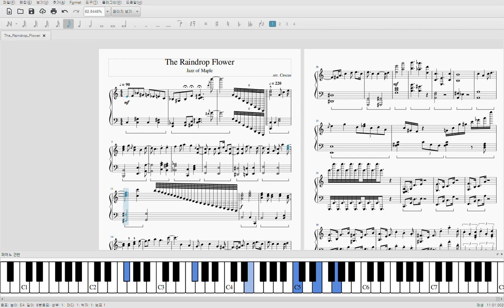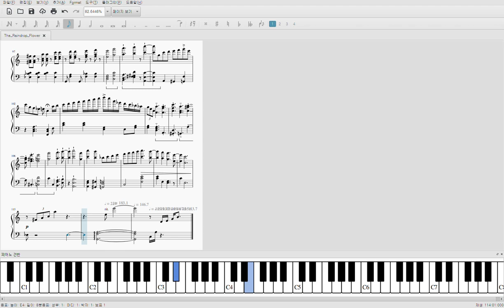The Raindrop Flower (jazz.ver) - Maple Story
MapleStory Ereve - Raindrop Flower